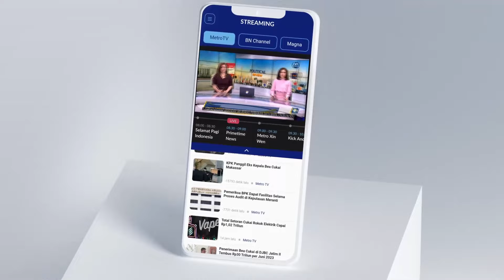DKPP RI : Pilkada Adalah Agenda Strategis Nasional Yang Sangat Penting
MetroTV,

Bawaslu melakukan pemetaan kerawanan Pemilihan Serentak 2024 pada tahapan Pencalonan, Kampanye dan Pungut Hitung.